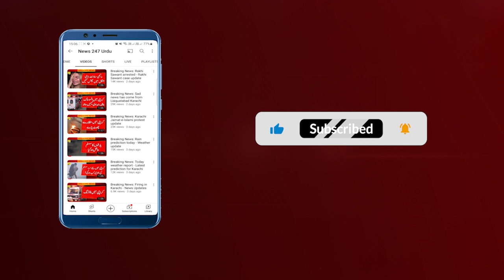Karachi traffic police officer found huge money - News 247 Urdu